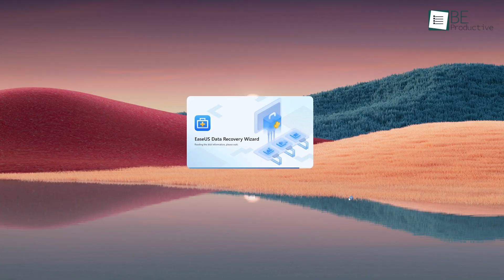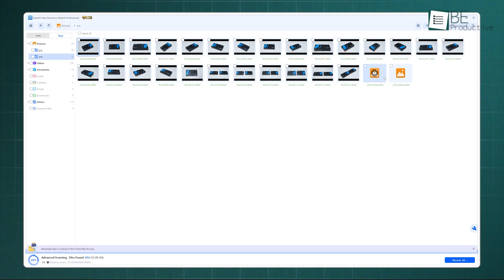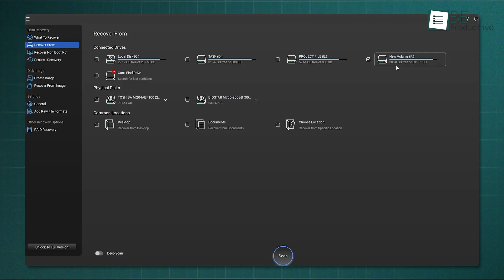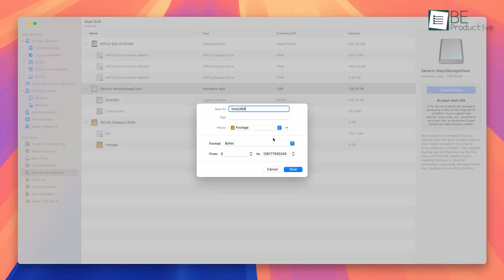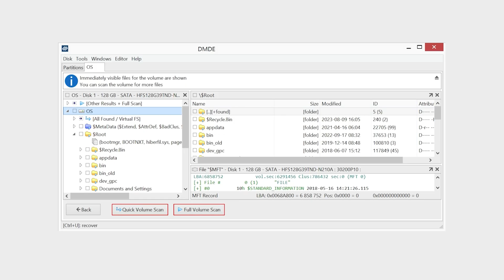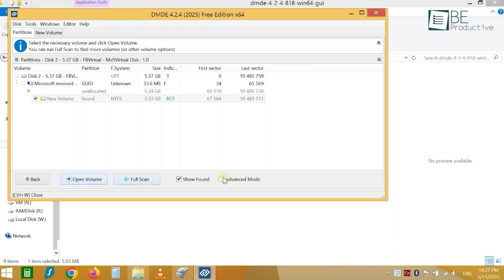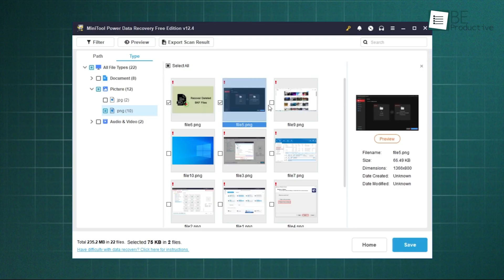Top 5 Data Recovery Software in 2025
Lost your files? Don't panic. In 2025, deleting something doesn't mean it's gone forever. We’re breaking down the top 5 data recovery software tools, from simple, free options for quick rescues to powerful, professional-grade programs. Find out which software is the right one for you before it's too late.

Data Recovery Softwares:
00:00 - Intro
00:38 - EaseUS Data Recover
02:21 - Stellar Data Recovery
03:31 - Disk Drill
04:33 - DM Disk Editor & Data Recovery
05:46 - MiniTool Power Data Recovery

In 2025, choosing the right data recovery software can make the difference between losing important files forever and saving them in just a few clicks. Tools like EaseUS Data Recovery and MiniTool offer simple, user-friendly ways to recover deleted files, repair corruption, and rescue data from formatted drives, while Stellar Data Recovery brings professional-grade features for tougher cases, including RAID recovery software and advanced repair options. For more technical users, DM Disk Editor provides deep disk-level control, and Disk Drill stands out with smart scanning, intuitive design, and strong performance across both Windows data recovery and Mac data recovery. Whether you're trying to restore photos, videos, SSD data, or entire hard drives, these best data recovery tools help you quickly recover lost files and get your system back to normal.